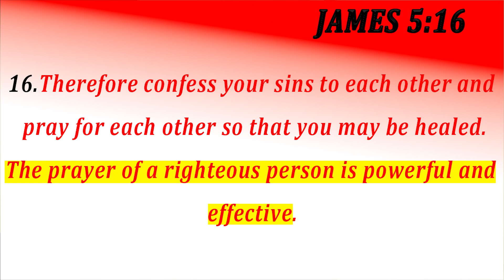THE PRAYERS OF THE RIGHTEOUS....